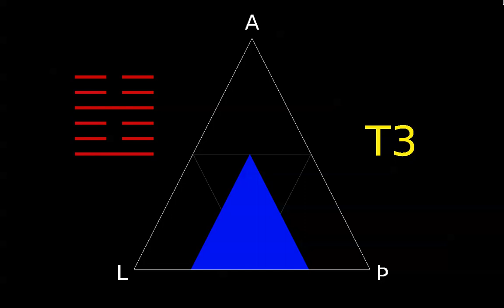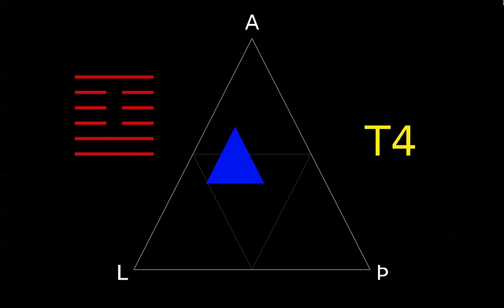Blátt er líka fínt! / Blåt er også godt! (musical score)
The animated score for the piece Blátt er líka fínt! / Blåt er også godt! The score contains both musical information as well as choreography for the performers.